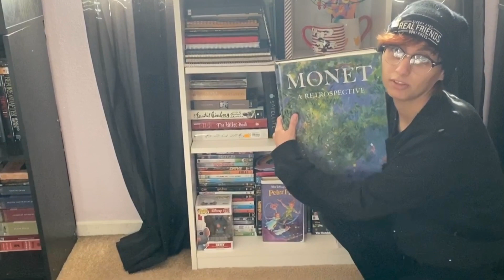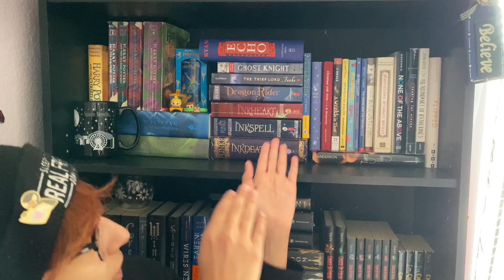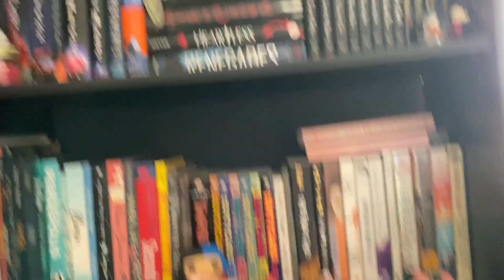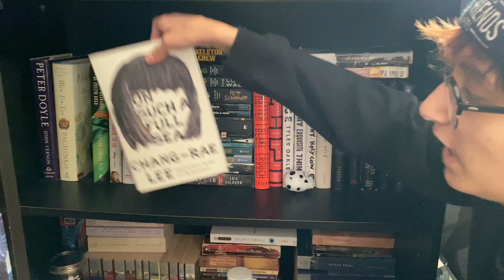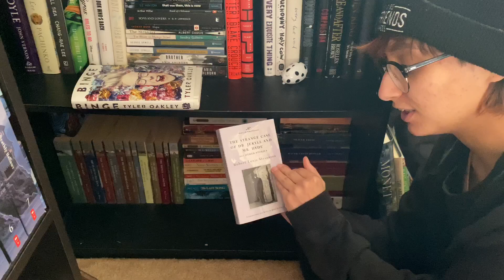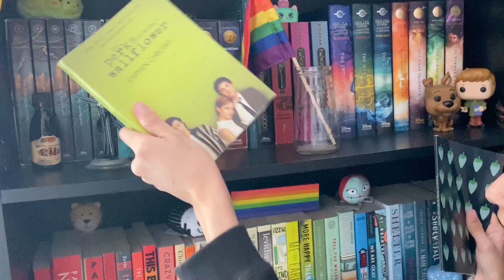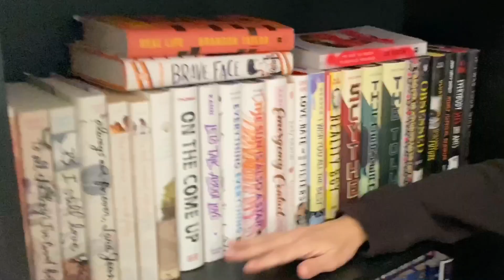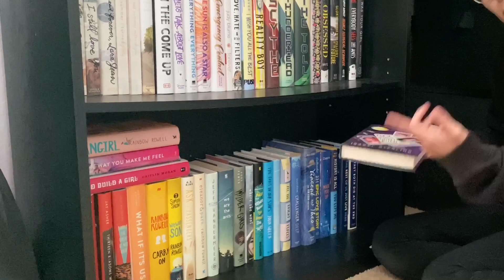chaotic bookshelf tour | july 2020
whoop here’s some knowledge and stuff to look into

i feel weird plugging myself but if you want to be friends —